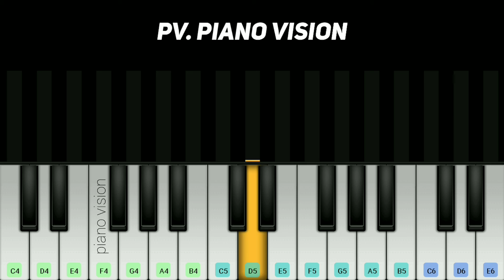innisai paadivarum piano cover | perfect piano Thulladha Manamum Thullum SA Rajkumar Vijay,simran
Movie: Thulladha Manamum Thullum
Song: innisai paadi varum

                                              Bell icon 🔔
              🙌  PIANO VISION 🙌